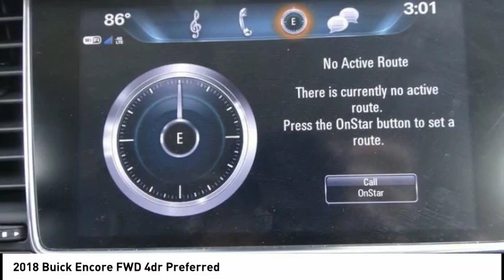2018 Buick Encore SIGNAL HILL, LONG BEACH, SEAL BEACH, LAKEWOOD, CARSON RJB612457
2018 Buick Encore FWD 4dr Preferred

2800 Cherry Ave.

BOULEVARD BUICK GMC PROUDLY SERVICING SIGNAL HILL, LONG BEACH, SEAL BEACH, LAKEWOOD, CARSON, & SURROUNDING SOUTHERN CALIFORNIA LOCATIONS. THIS 2018 Buick ENCORE IS EQUIPPED WITH A , TRANSMISSION, AND RECEIVES AN ESTIMATED 25 City/33 Hwy MPG. CONTACT BOULEVARD BUICK GMC AT TO SCHEDULE A TEST DRIVE AND TAKE THIS 2018 Buick ENCORE HOME TODAY, OR VISIT OUR SHOWROOM CONVENIENTLY LOCATED AT 2800 CHERRY AVE., SIGNAL HILL, CA 90755. STOCK #: RJB612457 | 2018 Buick Encore FWD 4dr Preferred 2018 Buick ENCORE FWD 4dr Preferred 2018 Buick Encore Preferred Recent Arrival! Prior Rental/Service Loaner. Manufacturer Rebates may be Available, Inspected by GM-Certified Techs, Fresh Lube, Oil, and Filter, 6-Speaker Audio System, 6-Way Power Driver Seat Adjuster, Alloy wheels, Black Carbon Metallic Lower Exterior Accent Color, Brake assist, Cloth w/Leatherette Seat Trim, Exterior Parking Camera Rear, Preferred Equipment Group 1SB, Radio: Buick Infotainment System AM/FM Stereo, Remote keyless entry, Ride & Handling Suspension, SiriusXM Satellite Radio, Steering wheel mounted audio controls. STOCK #: RJB612457 | VIN: KL4CJASB4JB612457 | 2018 Buick Encore FWD 4dr Preferred Boulevard Buick GMC BOULEVARD HAS BEEN SATISFYING SOUTHERN CALIFORNIA CAR BUYERS SINCE 1961. FRIENDLY & FAMILY OWNED. PLEASE CHECK US OUT ONLINE AT BOULEVARD4U.COM FOR MORE INFORMATION.